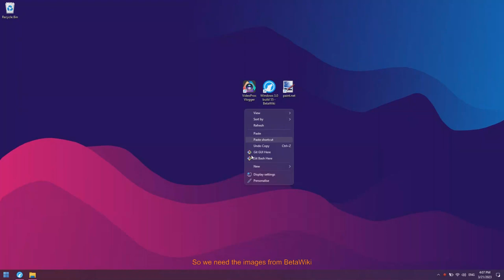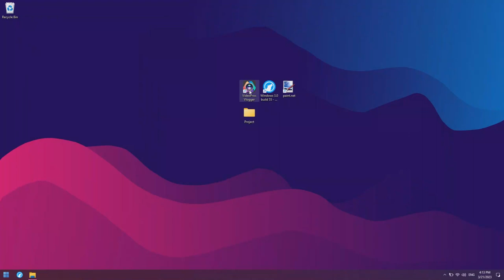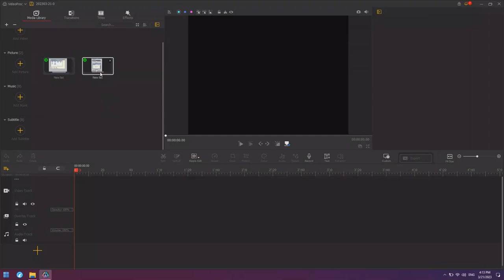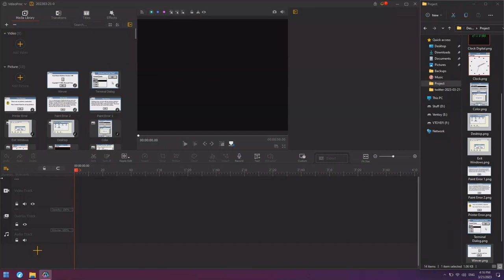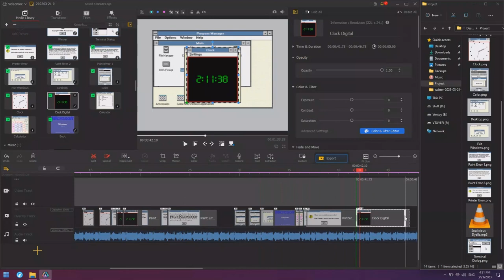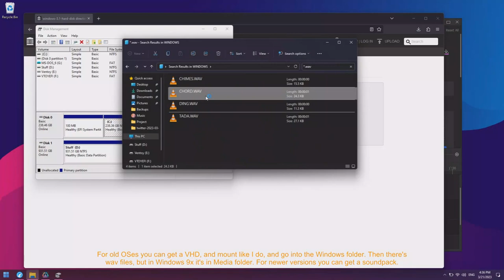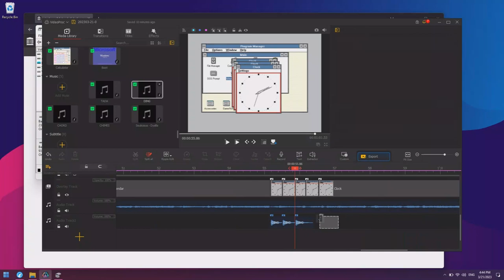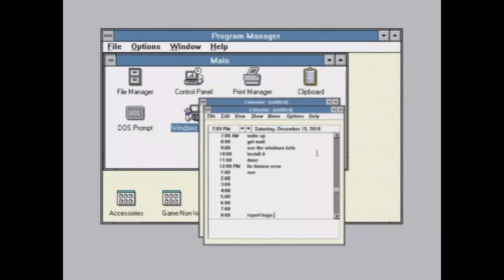How to make a Crazy Error video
Program I typically use to edit video: VideoProc Vlogger